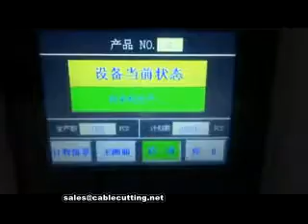Automatic flat bottle labeling machine, 3 sides flat labeling